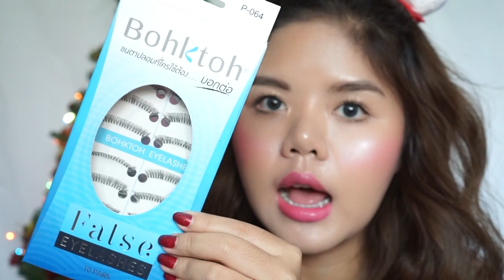ดีที่สุดของปี ตอนสอง | Best of the Year 2015 (EP.2)